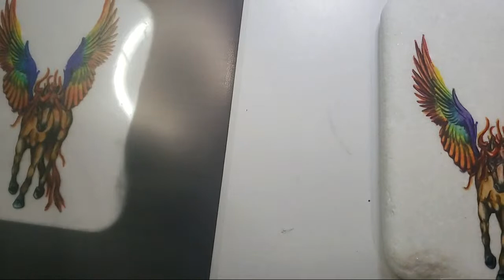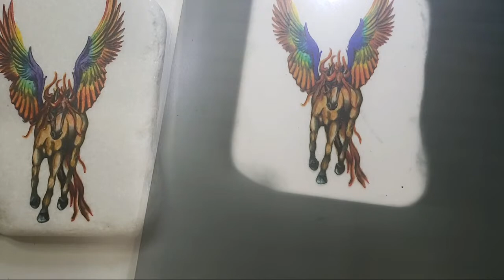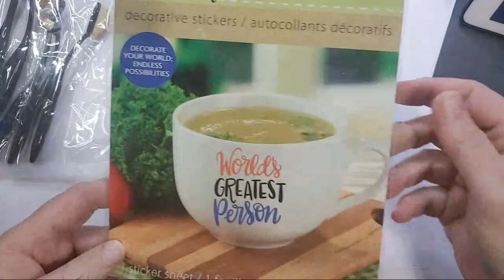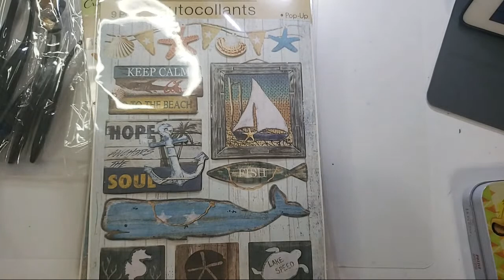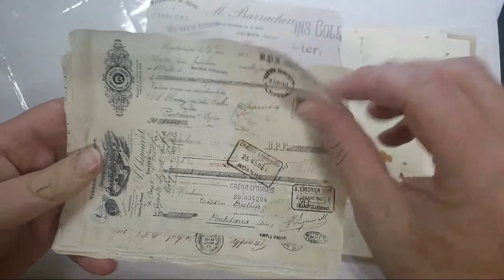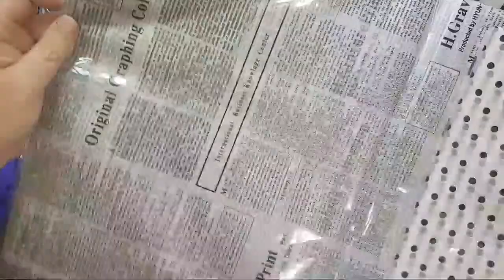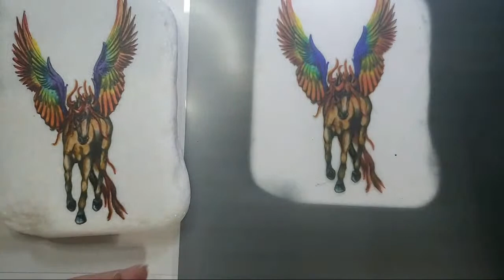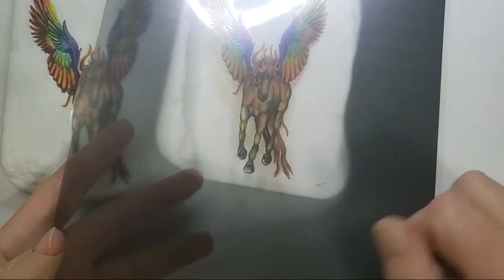3D Winged Pegasus/ 1st LIVE on YouTube | Rock Art